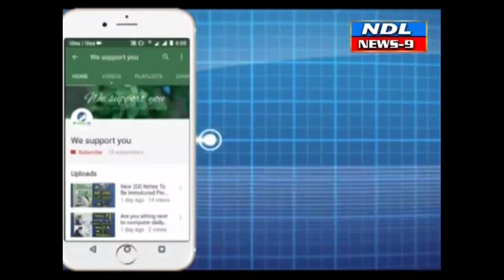నంద్యాలలో అలరించిన దసరా వేషాలు...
Nandyal News9- నంద్యాల ఎస్బిఐ కాలనీ టేక్కే మధు సాయి ఆధ్వర్యంలో  అలరించిన దసరా వేషాలు